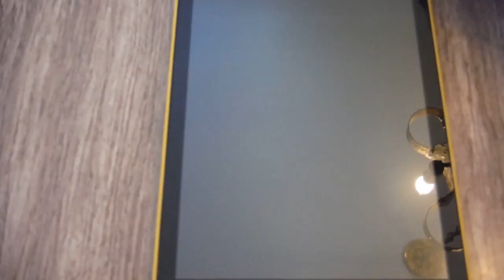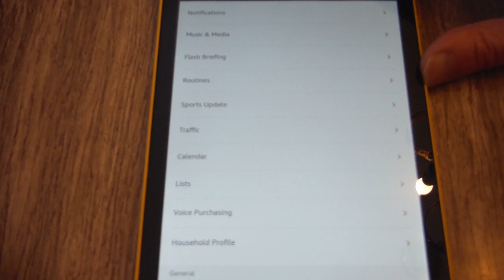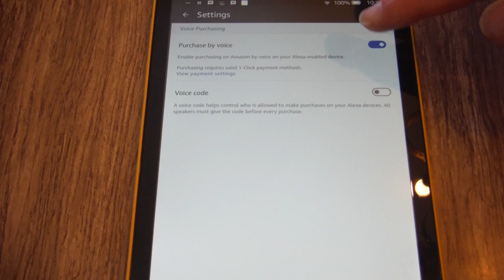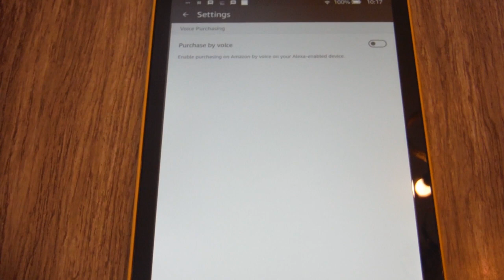How to turn off Voice ordering - First setting to change on your Alexa App.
How to turn off voice ordering on you Alexa device. Stop your kids, TV shows and random people in your house from ordering through your Alexa device.

Their have been cases where Alexa has ordering things it heard on TV.  I would not recommend using an order code if their are people in your house that you do not to place orders. Since they will hear the code if you use it in front of them.

If you liked this video you may also enjoy this video. on how to stop your kindle from downloading a video you have not requested. The default setting is for kindle to download movies to your device without you asking for them.